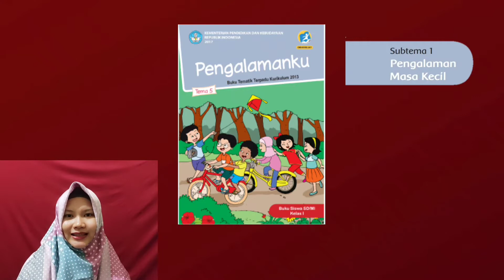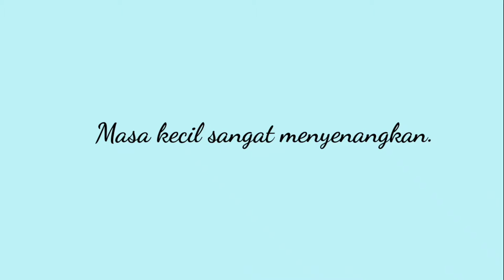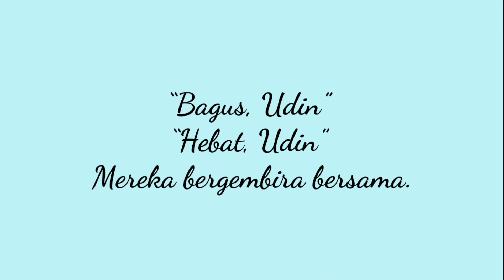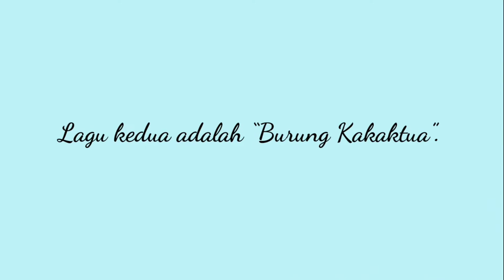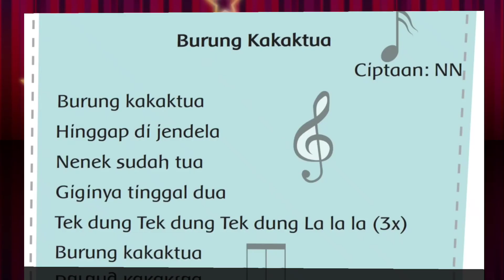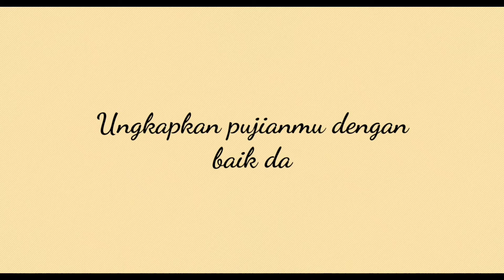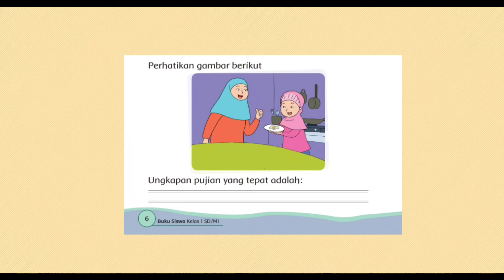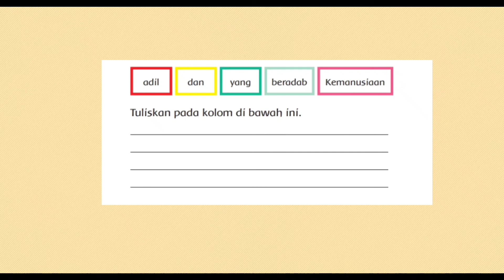Kelas 1 - Tematik - Tema 5 Subtema 1 Pembelajaran 1 (Senin, 11 Januari 2021)